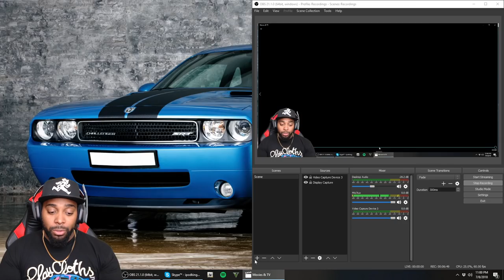NBA LIVE 19 Quai 54 Tournament Trailer REACTION! | iPodKingCarter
NBA LIVE 19 Quai 54 Tournament Trailer has released and it has been announced that more international courts will be in the game.

NBA LIVE 19 Quai 54 Tournament Trailer REACTION!